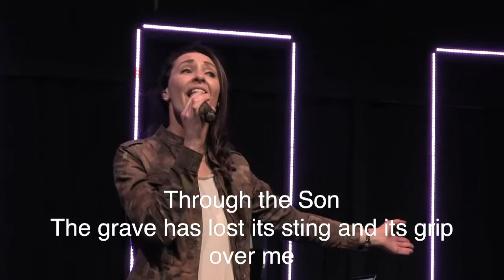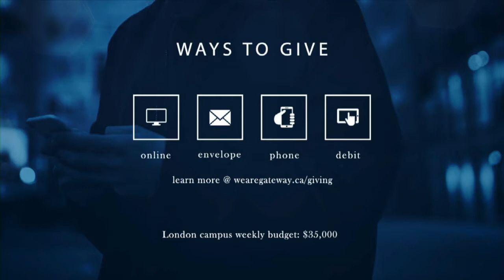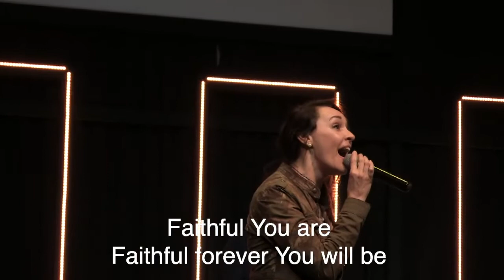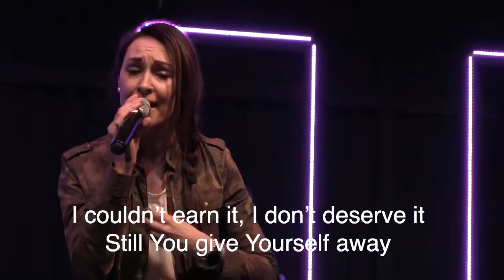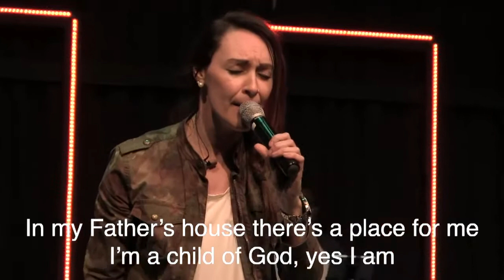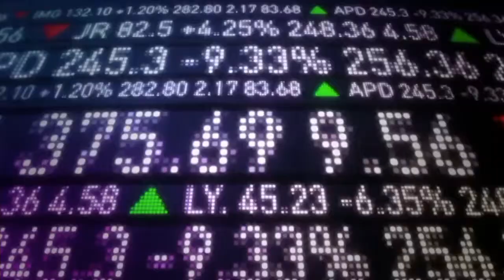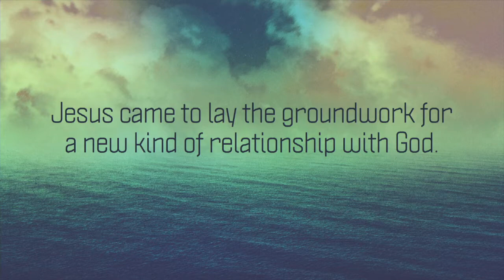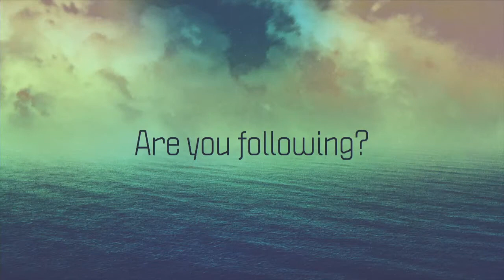Follow 1: Jesus Says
Maybe you’ve been mistreated in the name of religion, or maybe you’ve just never had any use for it.

Maybe you’ve heard things like, “You’re a sinner, so God doesn’t love you,” or “You have to change if you want to join us!” Maybe that’s why you dropped out of church, or never went in the first place. Because it seemed completely irrelevant to you. Or maybe it was even worse, like, “You’re not good enough,” or “We don’t want you.” So you just said, “I don’t want anything to do with it!”

But you want to know the truth? Jesus extended an invitation, to every single kind of person imaginable. Being a sinner or a skeptic or an unbeliever doesn’t disqualify you, and it doesn’t matter how little faith you have.

Regardless of what you believe,
Regardless of how you behave,
Jesus invites you to…Follow